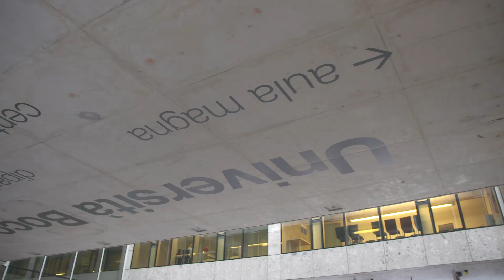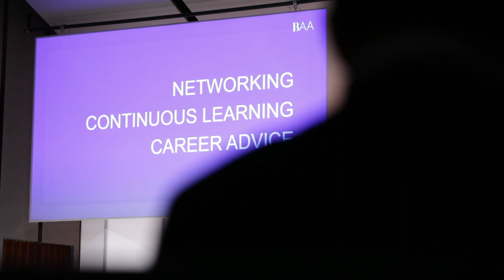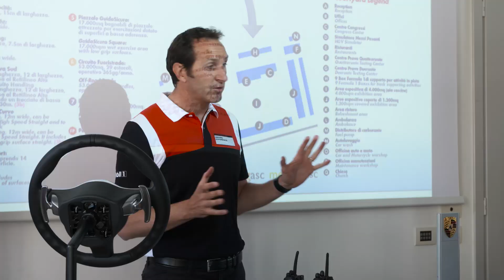MBA Reunion 2016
All the faces, the meetings, the smiles and the memories of an amazing three-days reunion at Università Bocconi and Palazzo Mezzanotte in this videoclip.
Thanks to all the participants. See you in 2021!